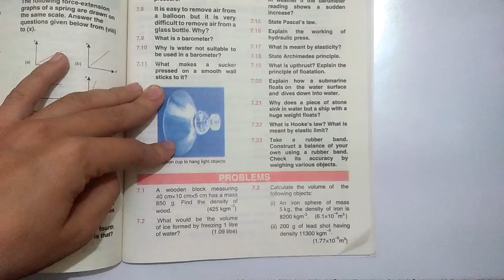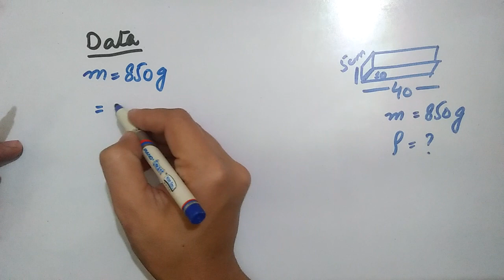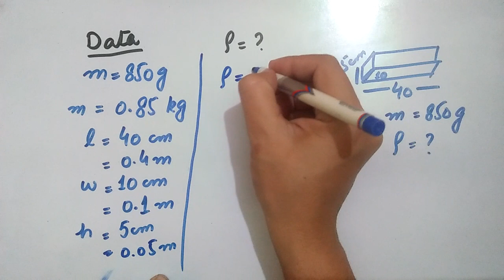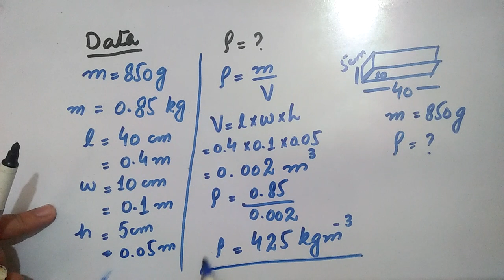Numerical no. 7.1 Physics Class 9th Properties of matter